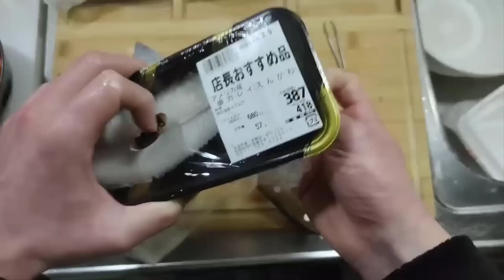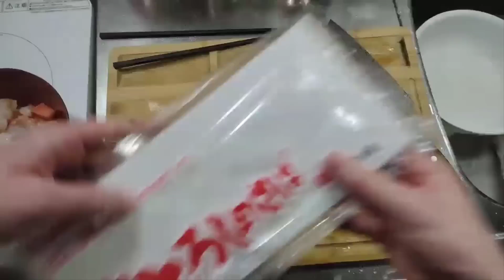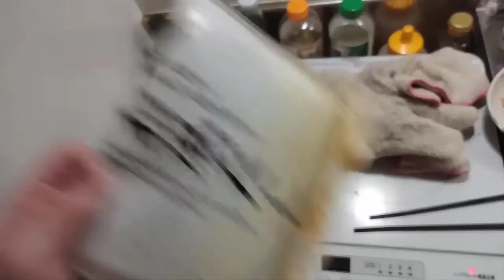Rice with Seafood and Cucumber 🦐🍲 COOKING VIDEO